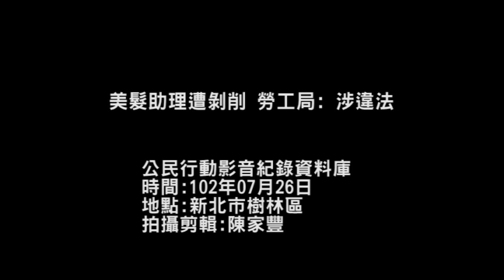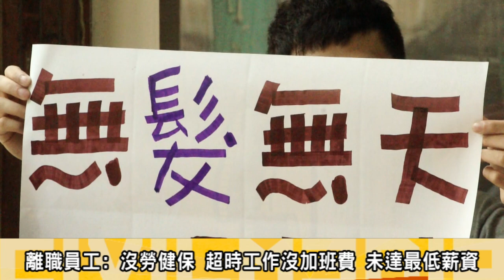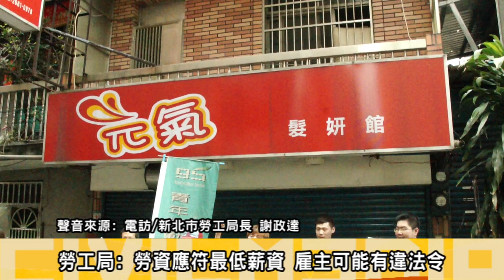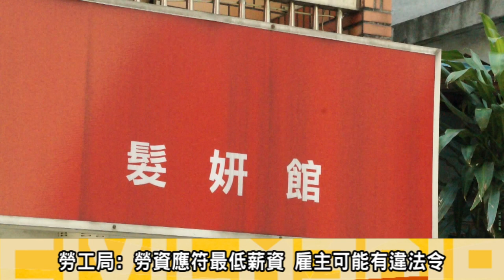2013.07.26美髮助理遭剝削 勞工局涉違法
「元氣髮妍館」前助理小卉(化名)任職期間，薪資從來沒有超過基本工資，也沒有為她保勞健保，每天工作十個小時也沒有加班費，最後她忍不住提出離職，卻被老闆要求付違約金六萬元。
26日上午，青年勞動九五聯盟協同當事人在在店家門口召開記者會，指控老闆違反勞動法令的部份，包含不符勞基法最低薪資、未替勞工保勞健保等。九五聯盟呼籲美髮業雇主要應提供良好的勞動條件保障勞工權益，勞工局應加強檢查、立即開罰，以達嚇阻的效果。
新北市勞工局則表示:該雇主不符勞基法之規定，將派員對該店家做勞動檢查；若確實有違法將對其進行開罰。